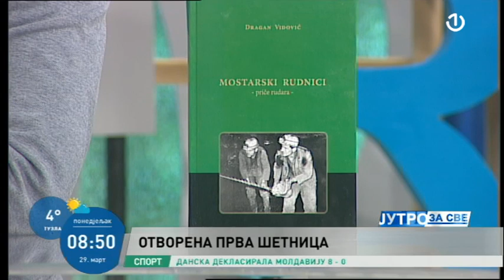Branislav Stojkić o prvoj šetnici na rudarskom kopu u Mostaru